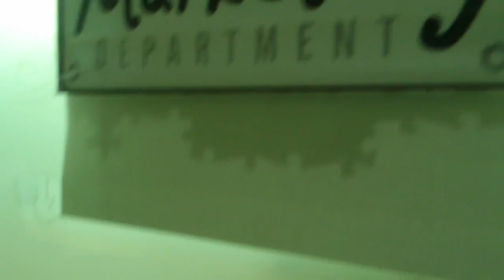VP mới COMAS S 02